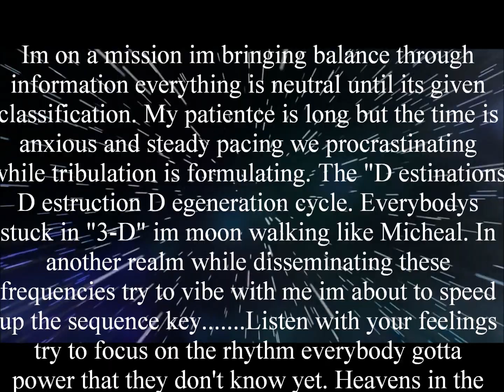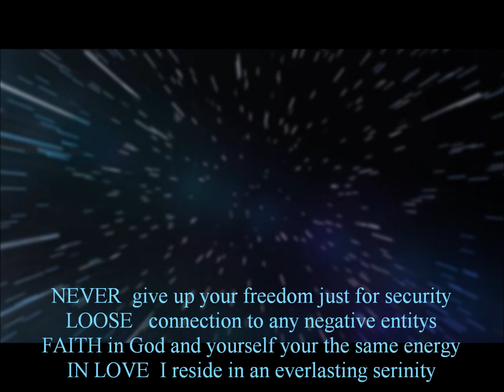7 D Lyrics S7ven Da Don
Please support by donating so that I can continue to bring you new content, thank you.